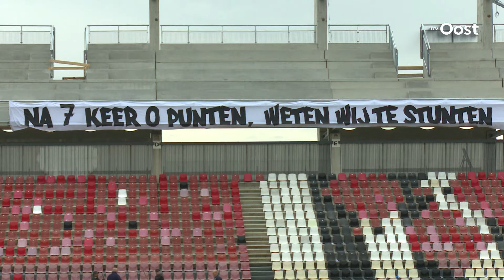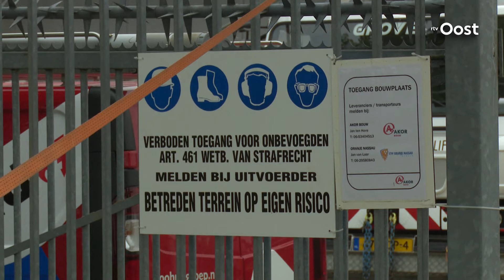Verbouwing Heracles nu in volle gang na laatste wedstrijd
Voetbalclub Heracles sloot gisteren het seizoen af met en simpele 1-0 overwinning. Tijd voor vakantie, zou je zeggen. Maar niets is minder waar. In Almelo wordt de komende weken met verdubbelde inzet gewerkt aan de uitbreiding van het stadion, naar 13.000 zitplaatsen. Wij gingen vandaag kijken naar de vorderingen...